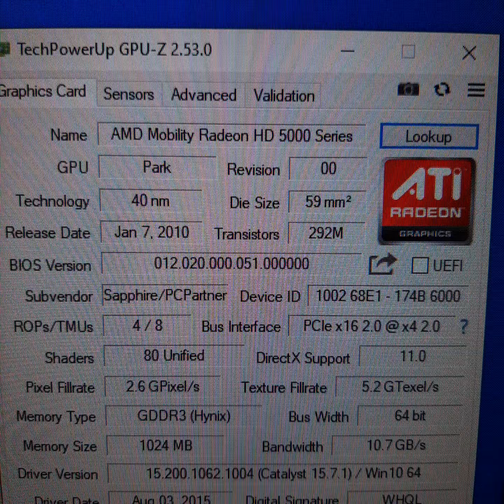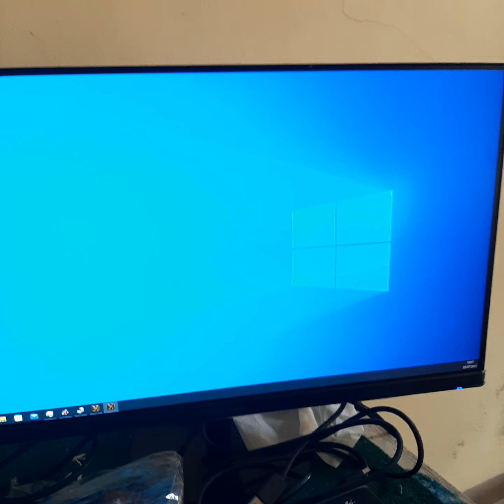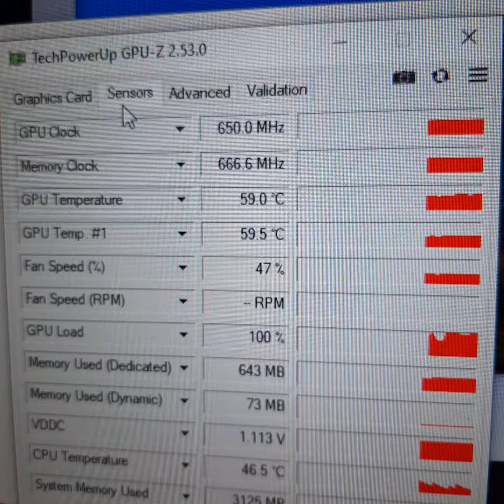SAPPHIRE Radeon HD 5470 HD5470 1GB GDDR3 64 Bit M*****w